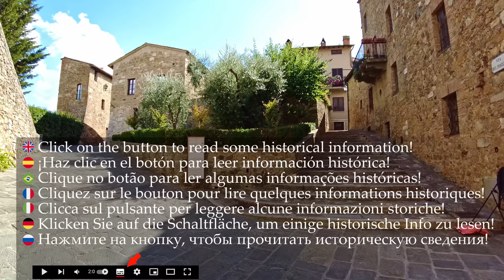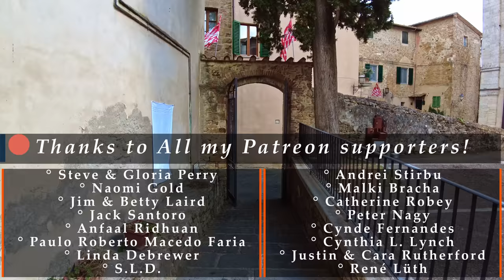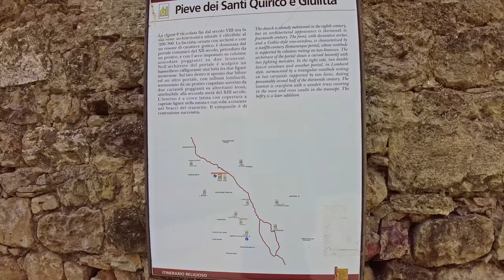San Quirico d'Orcia (Tuscany), Italy【Walking Tour】History in Subtitles - 4K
A walking tour in 𝐒𝐚𝐧 𝐐𝐮𝐢𝐫𝐢𝐜𝐨 𝐝'𝐎𝐫𝐜𝐢𝐚, region 𝑻𝒖𝒔𝒄𝒂𝒏𝒚, central Italy, province of 𝐒𝐢𝐞𝐧𝐚, a small town of about 2.500 inhabitants.
📋 **𝗦𝗼𝗺𝗲 𝗵𝗶𝘀𝘁𝗼𝗿𝘆** 📋
The Dutch etruscologist Van Der Meer identified the current San Quirico d'Orcia with the locality of Ena mentioned in the Etruscan book known as *Liber Linteus Zagrabiensis*; this is the oldest book in all Western Europe (!!), written between the 3rd and 2nd century BC. by the «priestly brotherhood of Ena».

In the Middle Ages the locality was .
♦♦♦ 🌍 𝗠𝗮𝗽 𝗼𝗳 𝘁𝗵𝗲 𝗧𝗼𝘂𝗿 🌍 ♦♦♦
🔽 𝗧𝗶𝗺𝗲𝗹𝗶𝗻𝗲 🔽
[** ☀️ 𝗛𝗶𝘀𝘁𝗼𝗿𝗶𝗰𝗮𝗹 𝗶𝗻𝗳𝗼𝗿𝗺𝗮𝘁𝗶𝗼𝗻 𝗶𝗻 𝗦𝘂𝗯𝘁𝗶𝘁𝗹𝗲𝘀 ☀️ **]
0:00 - [Drone intro🌐]
2:58 - [Walking tour begins👣]
3:12 - [Porta Cappuccini (Capuchins' Gate)🏛]
4:00 - [📋𝗕𝗿𝗶𝗲𝗳 𝗛𝗶𝘀𝘁𝗼𝗿𝘆📋☀️]
4:13 - [Via Poliziano]
6:00 - [Via delle Tire]
7:45 - [...a newly wed couple arriving, better not disturb them...👰]
8:05 - [Via del Poggio]
10:34 - [Giardini "Nilde Iotti" / Public Gardens "Nilde Iotti"⛺]
13:10 - [Piazza Chigi⛲]
13:37 - [Palazzo Chigi Zondadari / Town Hall🏰]
15:47 - [The well of Piazza Chigi⛲]
17:40 - [Collegiata dei Santi Quirico e Giulitta - *tour inside*⛪☀️]
22:00 - [Via Dante Alighieri]
23:26 - [Via delle Oliviere]
24:00 - [...a small detour...👞]
25:17 - [Via delle Oliviere]
28:00 - [Piazza della Libertà / Freedom Square⛲]
29:13 - [Porta Romana / Roman Gate🏛]
30:30 - [Church of St.Francesco - *tour inside*⛪☀️]
33:12 - [Via Dante Alighieri]
37:08 - [...a sneak peak into an old palace...🏰]
38:36 - [Via della Piazzola]
41:20 - [Via delle Mura Rotte (Broken Walls Alley)]
43:37 - [Via della Piaggia]
45:23 - [Via degli Orti]
47:51 - [Via del Chiasso]
48:13 - [...back to Via Dante Alighieri...👟]
50:00 - [...back to Piazza della Libertà...⛲]
50:32 - [Via Diomede Leoni]
53:32 - [Church of St.Maria Assunta - *tour inside*⛪☀️]
54:52 - [The Rose Garden📸🌺]
56:14 - [The Horti Leonini📸⛺☀️]
1:03:02 - [. light rain falling. ☔]
1:05:42 - [Ospedale della Scala / Old Hospital🏥☀️]
1:07:14 - [Via della Piaggia]
1:08:38 - [Via degli Orti]
1:10:10 - [Via Dante Alighieri under some light rain🌧]
*** - 𝕄𝕪 𝔼𝕢𝕦𝕚𝕡𝕞𝕖𝕟𝕥 - ***
𝗪𝗮𝗹𝗸𝗶𝗻𝗴 𝗦𝗵𝗼𝗲𝘀
*** - 𝔸𝕔𝕔𝕖𝕤𝕤𝕠𝕣𝕚𝕖𝕤 - ***